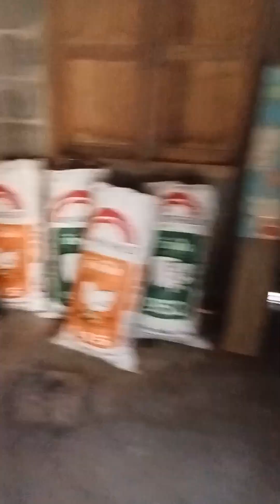บ้านที่สุรินทร์ไม่มีคนอยู่มาหลายปี